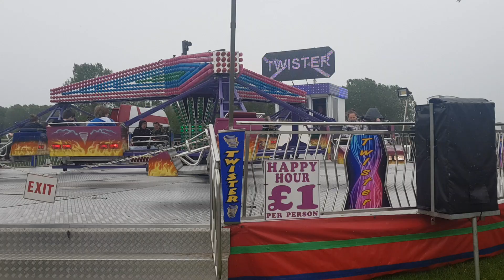Micheal obriens twister off ride north moor lane funfair 2019